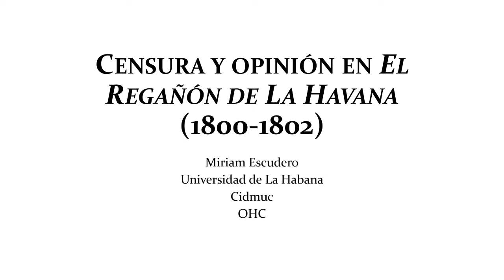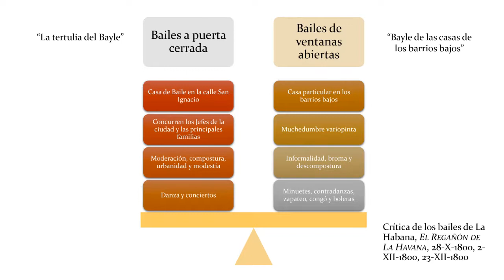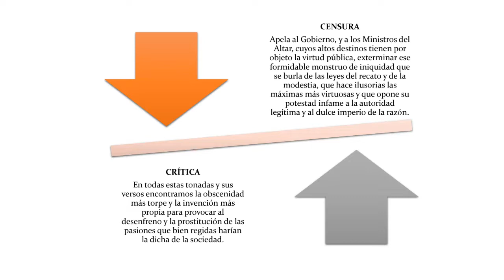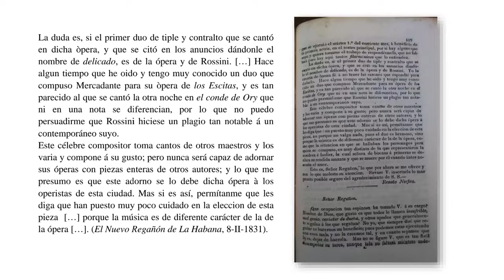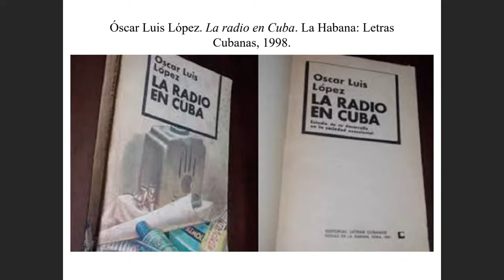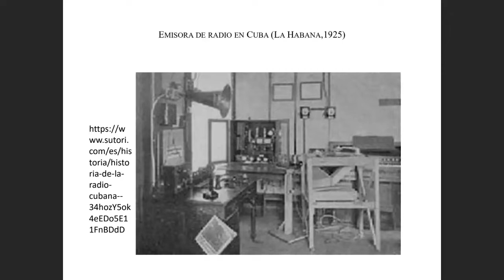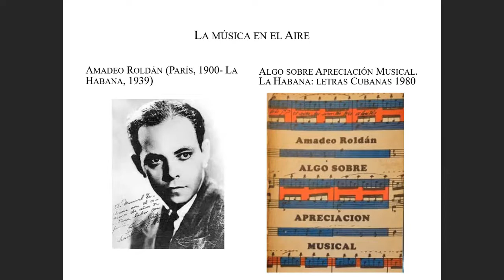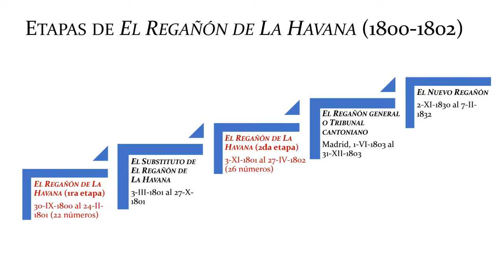V ARLAC/IMS - MT13. De la música en la prensa escrita a la música en el aire (La Habana, 1800-1933)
MT13. De la música en la prensa escrita a la música en el aire (La Habana, 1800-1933)

Modera: Miriam Escudero Suástegui

Ponentes:
00:01:27 Miriam Escudero Suástegui (Universidad de La Habana), coord.
00:28:35 Claudia Fallarero Valdivia (Universidad de La Habana)
00:51:20 Victoria Eli Rodríguez (Universidad Complutense de Madrid)
01:26:43 Debate

Tomando como punto de partida El Regañón de La Habana (1800), primer medio de difusión que incursionó en la colonia cubana en el binomio prensa-opinión, estudiaremos varias publicaciones periódicas del siglo XIX habanero que centraron su atención en la música y conoceremos de las alocuciones de Amadeo Roldán a sus “amables y atentos radiofans” de las emisoras radiofónicas capitalinas. Aplicaremos a este material un análisis aproximativo del fenómeno de la estética de la recepción enfocado hacia el papel activo que asume el lector y el escucha en contextos sociales diferentes. Asimismo, se destacará cómo los medios –prensa y radio– inducen hacia nuevas preferencias y convierten la crítica y la divulgación de la música en factores activos, que generan significados desconocidos o renovados en el público receptor.

CITA: AA.VV. Actas virtuales / Anais virtuais. V Congreso de la Asociación Regional para América Latina y el Caribe de la Sociedad Internacional de Musicología (ARLAC/IMS). Universidad Internacional de Andalucía, 20-22 de abril de 2022. DOI: 10.13140/RG.2.2.26565.12009